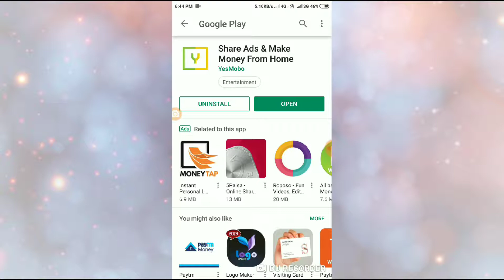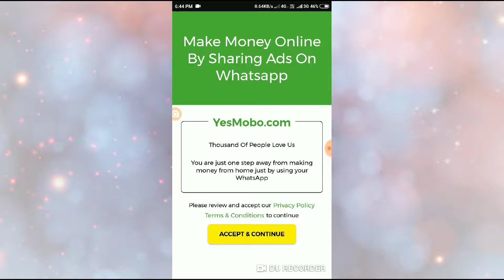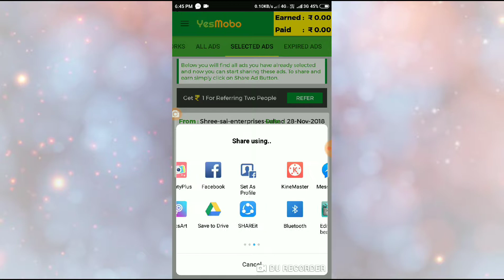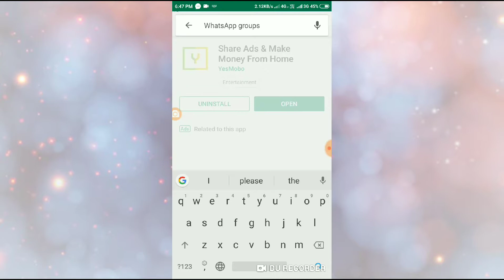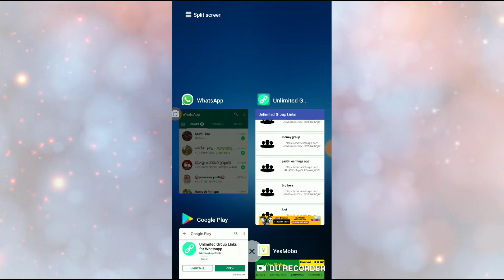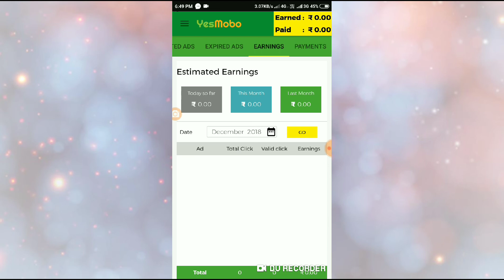How to earn money online with Whatsapp by Sharing - Telugu | make free money from home in telugu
How to earn money online in telugu | easy money online | వాట్సాప్ తో డబ్బు సంపాదన ఎలా ? | make money from whatsapp | How to earn money online with Whatsapp by Sharing - Telugu | make free money from home in telugu

Description:-

Hi friends!! How are you in todays video i will say about how to earn money from whatsapp and we can earn easy money through whatsapp by sharing as of know there are many methods to earn money by whatsapp but this is genuine method to earn money from whatsapp.In these video i will say the procedure and there are best tricks i will let you know.If you follow this trick without any doubt you can make money from home.So,friends please like,Subscribe and share.

Watch the video completely and get a good clarity on how to earn money online. The method used in this video to earn money from home is 100% legit and gives the money to its users. If you want to get free money and make money online fast then watch this video till the end for sure, as you will learn and earn a lot from this video.